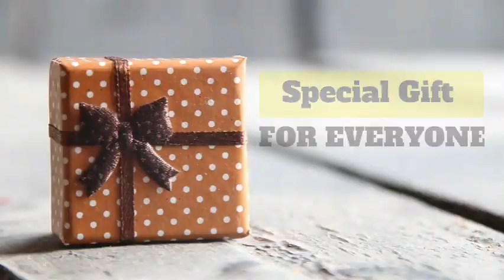溯溪不忘健身 ‑ 沙里仙gym